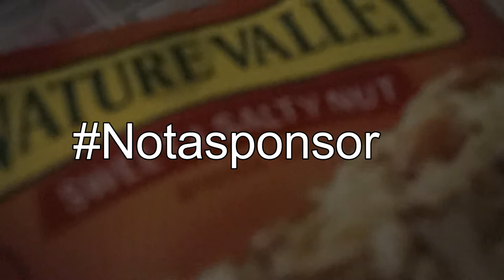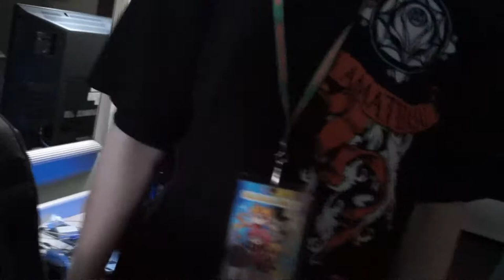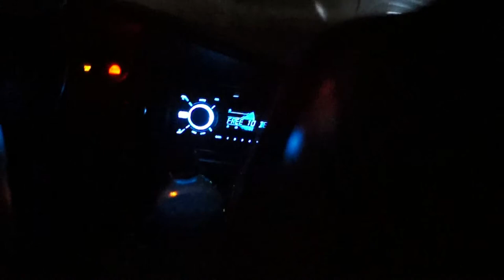[Vlog] Colossalcon 2018: Friday: Making New Friends and Drinking Too Much Liquor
I guess Wednesday is our upload day! SO! Please enjoy our Friday at Colossalcon!! :D